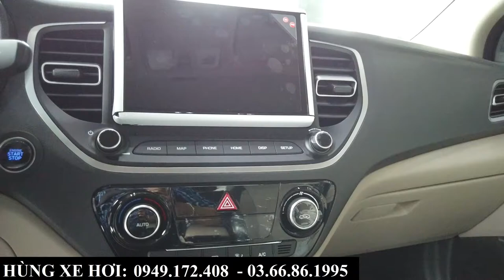Giá xe Hyundai Accent 1.4 AT Bản đặc biệt tại Bắc Ninh | Giá xe lăn bánh dự kiến mới nhất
+ Hotline Tư Vấn     : 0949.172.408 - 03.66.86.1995